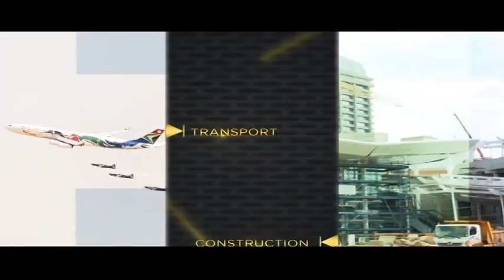Opportunities and challenges of competition policy on investment into Africa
Invest Africa explores the opportunities and challenges of competition policy on investment into Africa. CNBC Africa's Nozipho Mbanjwa sits with the competition commissioners from Zambia, Tanzania, and COMESA region to get an in depth perspective from their market.